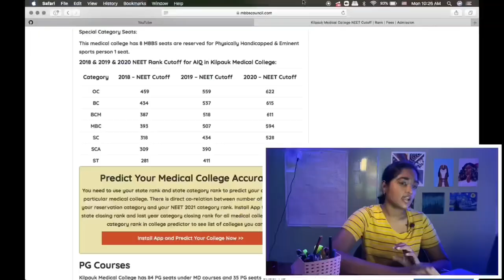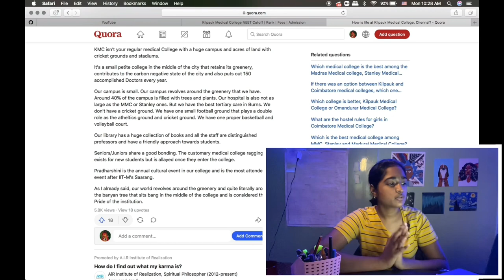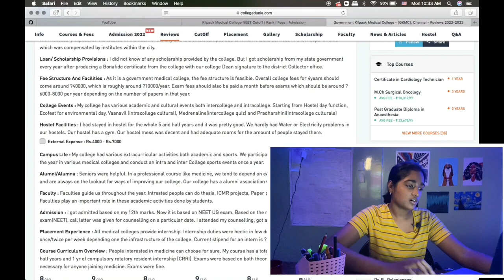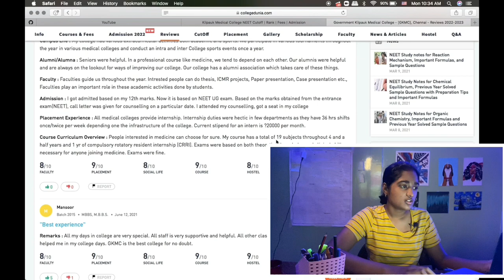Lets explore Kilpauk medical college! Reviews l cutoff l faculties l sports etc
happy learning!

TO SPREAD LOVE:
phone pay id :dharshineet@ibl
google pay id : dividivya123d@oksbi
 even a rupee can help buy books for ppl who can't afford it!

chapters
0:00 intro
0:17 cutoff
0:38 general infos
1:02 reviews
2:54 stipend
3:17 infrastructure and stuff
4:03 u r awesome !!! u made it!!